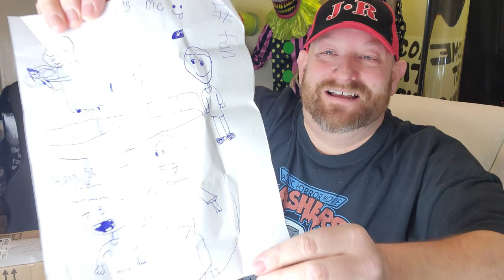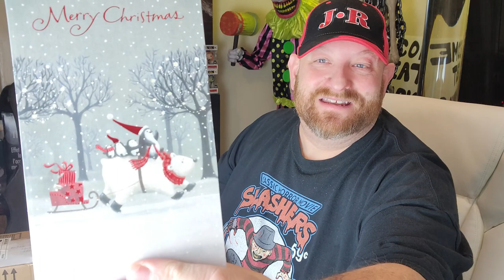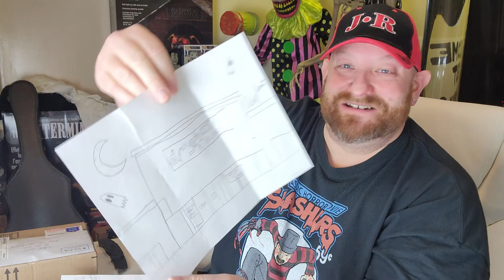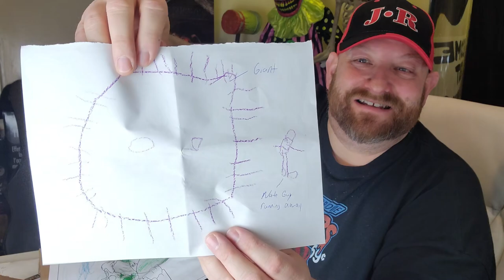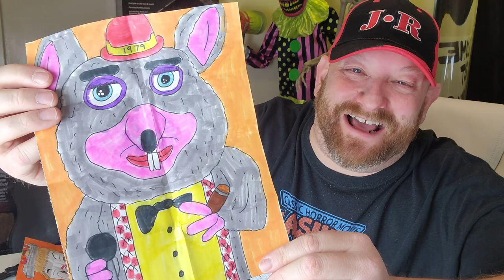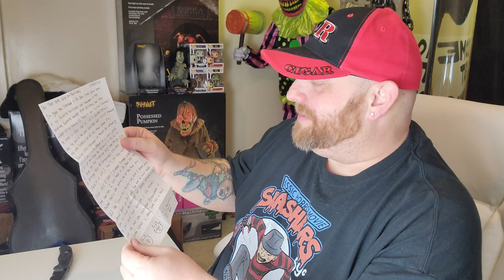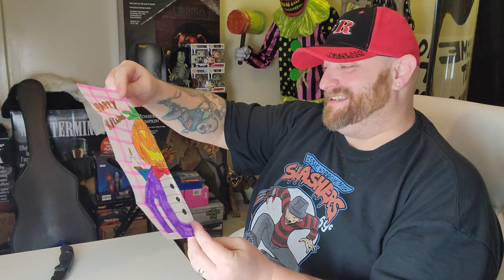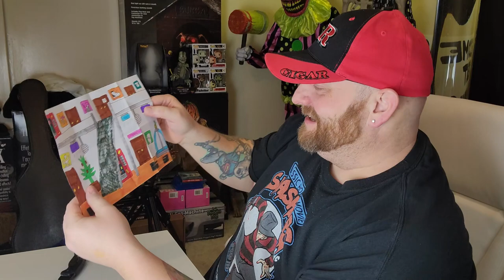AWESOME FANMAIL FRIDAY !! PART 2